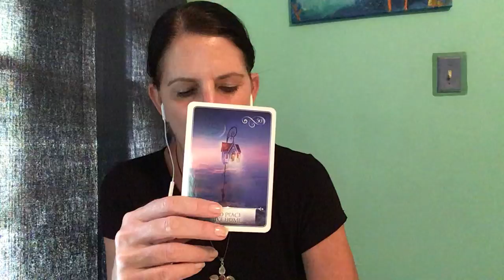LIBRA - February 2019